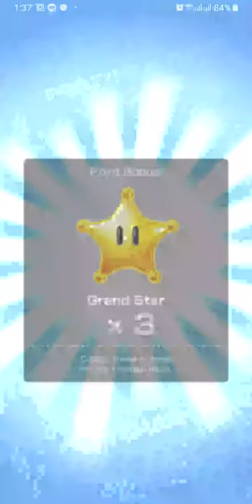Mario Kart Tour - Gameplay Walkthrough Part 4 - Mario Cup (iOS, Android)